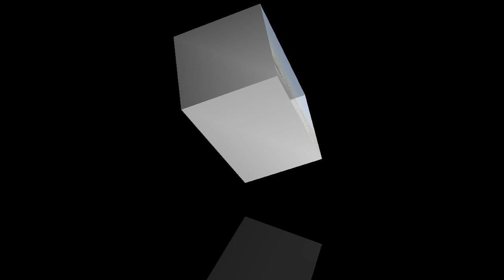MAHASIN, AL-HASA, K.S.A.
Buhay OFW's.